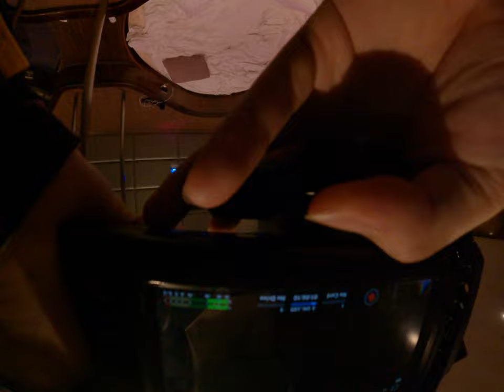Neon Reflections Lust Gay Bean Bang Motel Nights Sexy Fun Wild Music Darkly Lit Magic 2